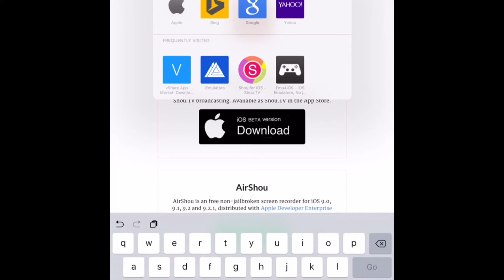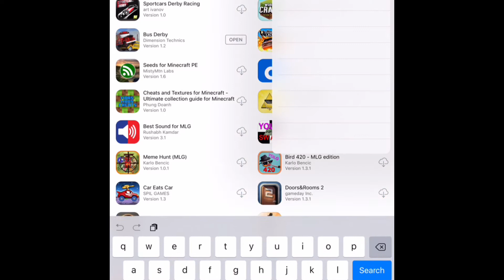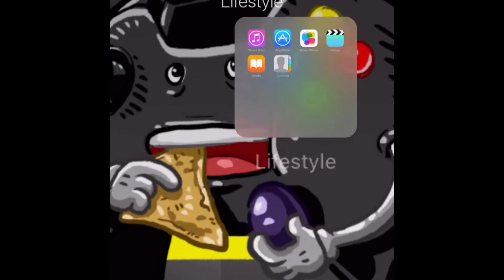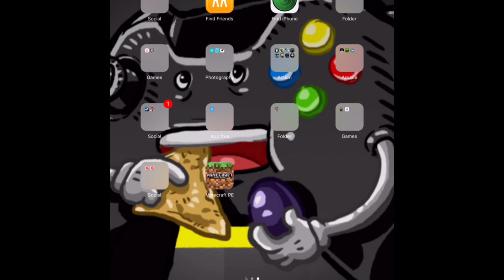How To Download Air Shou Or Shou In Ios9 Or Ios8 Without Jailbreak And Computer